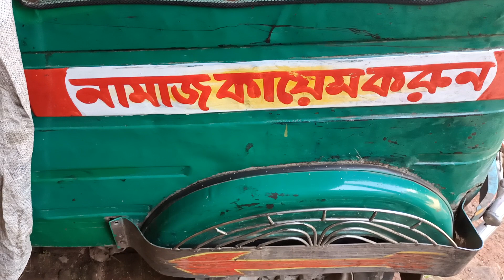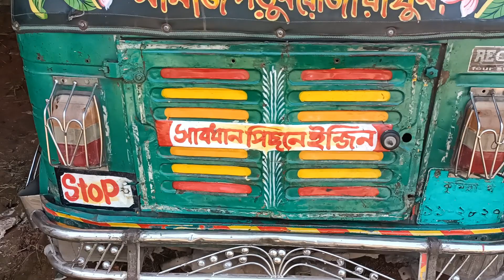CNG Comilla District Number Running CNG Real Group. কুমিল্লা জেলা নাম্বার রানিং সিএনজি রিয়েল গ্রুপ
CNG Comilla District Number Running CNG Real Group. কুমিল্লা জেলা নাম্বার রানিং সিএনজি রিয়েল গ্রুপ। 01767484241 WhatsApp /imo. কুমিল্লা।